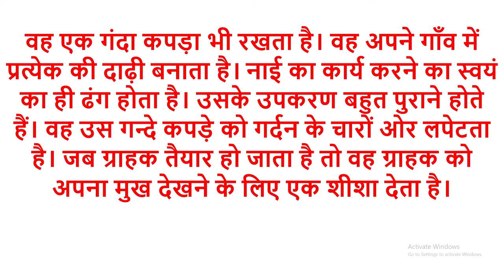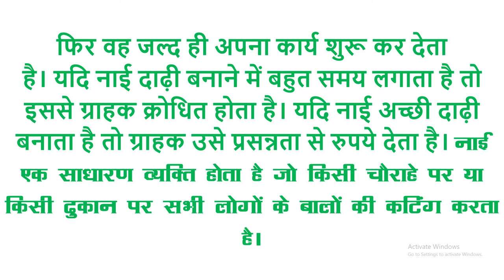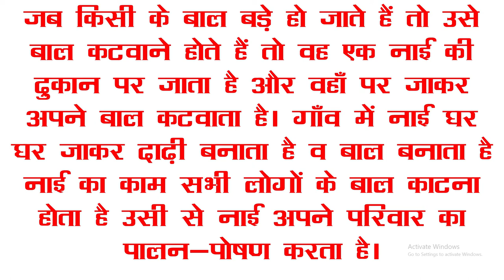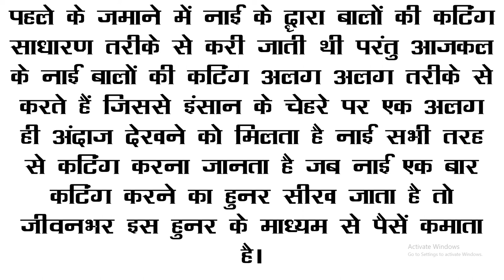नाई पर निबंध हिंदी में |नाई पर एस्से इन हिंदी |नाई पर अनुच्छेद इन हिंदी |Hindi nibandh on barber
Hope you loved this Video. Your love and support is my motivation. Don't forget to give your feedback by commenting below.

नमस्कार दोस्तों आज हम नाई पर निबंध लेकर आए हैं. हिन्दू धार्मिक संस्कारों में इनका अहम कार्य हैं. भारत में बाल काटने एवं संवारने का कार्य नाई जाति के लोगों द्वारा ही किया जाता हैं. आज के निबंध, भाषण, स्पीच, अनुच्छेद, लेख में हम नाई जाति इसके कार्य, इतिहास, उत्पत्ति व व्यवसाय के बारें में विस्तार से यहाँ जानेंगे |

Essay on Barber in Hindi
नाई जाति उत्पत्ति
नाई पर निर्भरता
नाई की सफलता
Barber Kahaniya
नाई  पर निबंध हिंदी में
निबंध हिंदी में नाई  पर
नाई  पर एस्से इन हिंदी
नाई  पर भाषण  इन हिंदी
नाई  पर अनुच्छेद इन हिंदी
नाई  पर स्पीच इन हिंदी
hindi nibandh on barber
barber hindi nibandh
barber hindi essay
barber essay in hindi
barber par nibandh in hindi
barber par essay in hindi
barber history in hindi
barber biography in hindi
hindi biography on barber
hindi history on barber
hindi speech on barber
10 lines hindi essay on barber
10 lines hindi nibandh on barber
write a paragraph on naayi in hindi
write a paragraph on barber in hindi language
freedom english academy
learn english
spoken english
learn hindi

उम्मीद करता हूँ दोस्तों Essay on Barber in Hindi का यह निबंध आपकों पसंद आया होगा, यदि आपकों नाई पर निबंध में दी गई जानकारी अच्छी लगी हो तो इसे अपने दोस्तों के साथ भी शेयर करें |